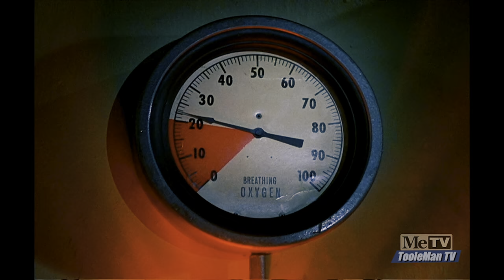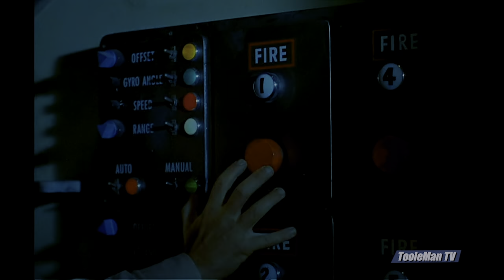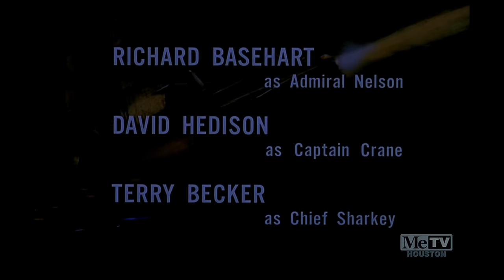Voyage to the Bottom of the Sea S3E22 "No Escape from Death" HDTV Episode - High Dynamic Range (HDR)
"No Escape from Death" SPECIAL EDITION!
First aired 19 February, 1967

Got an HDTV that has 4K resolution or higher and can display HDR video? Maybe you got one for Christmas. If so, this episode is especially for you!

Already one of the most clean and clear Voyage episodes, "No Escape from Death" has been enhanced for extended Quad HD clarity and resolution with HDR (High Dynamic Range) to make colors and scenes even more eye-popping than ever before. It is the ultimate video experience for anyone, and especially for Voyage fans!

"No Escape from Death" features several clips from previous episodes in seasons one and two. See if you can identify them all! And thanks to Irwin Allen and 20th Century Fox, some of the scenes appear in color for the first time ever! (Those scenes are subject to copyright, meaning there may be commercial interruptions during this episode.)

This episode is a recording from a recent HDTV broadcast of a newly transferred and restored film. The episode has been shortened by the rights holder to the current standard length for one-hour episodes through the use of cuts and increased frame rate. Additional audio and video augmentation by TooleMan TV, 2023.

Chapters
00:00:00.000
00:03:26.139
00:11:41.250
00:19:35.090
00:28:23.485
00:35:28.876
00:41:42.316